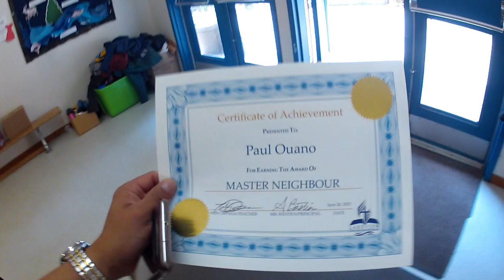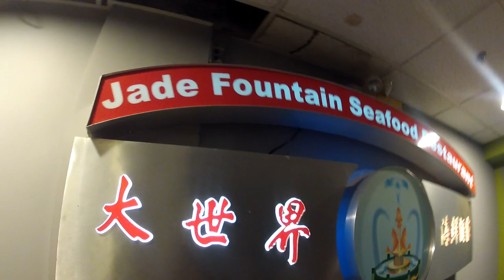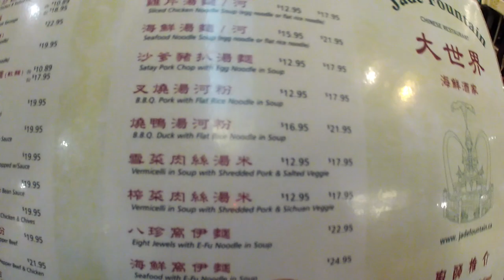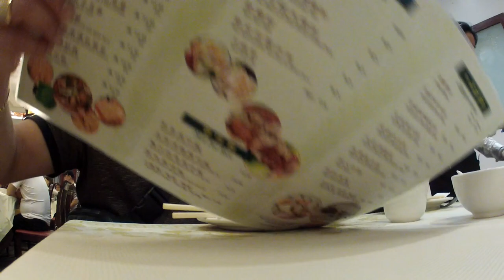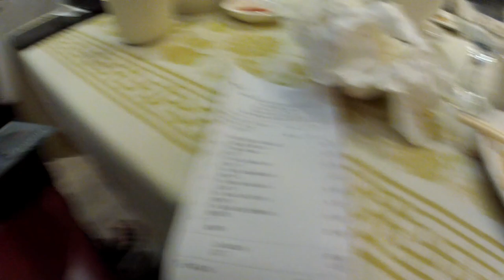JADE FOUNTAIN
Jade Fountain Restaurant offers an extensive selection of Chinese dishes & dim sum offered in simple Red Lion Hotel & Suites eatery.